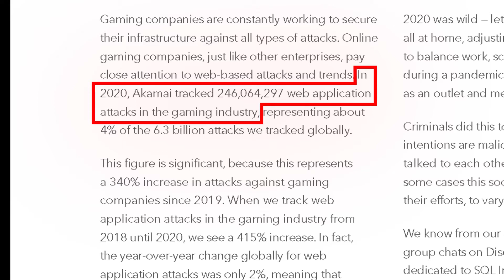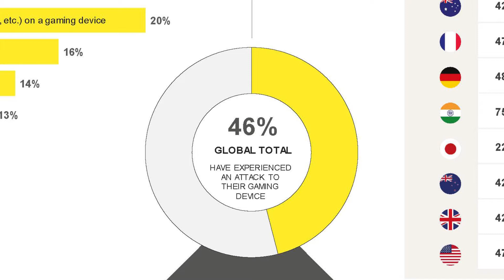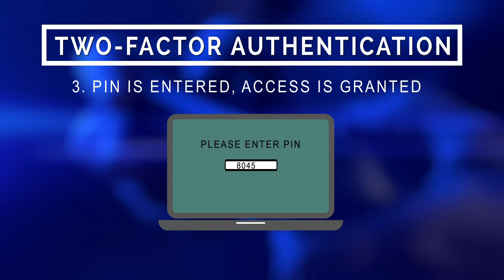Game Over: Hackers targeting online gamers and taking over accounts to access financial information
It’s a $60 billion a year industry that’s a relentless target for cybercriminals. According to a recent security report, web attacks against the global video game industry grew by 340 % in 2020. Consumer Investigator Rachel DePompa has the security advice you need before you, or your children, get hacked and it's game over.